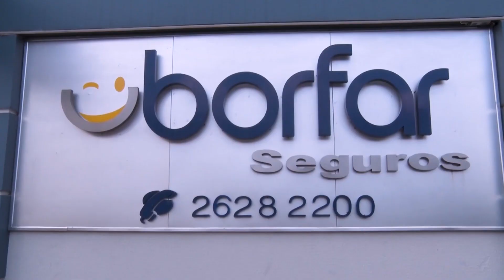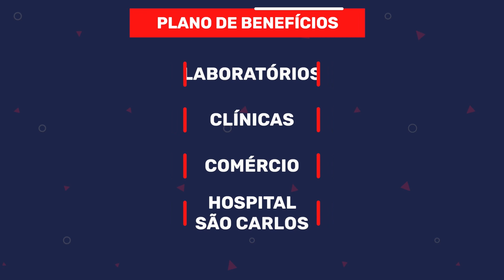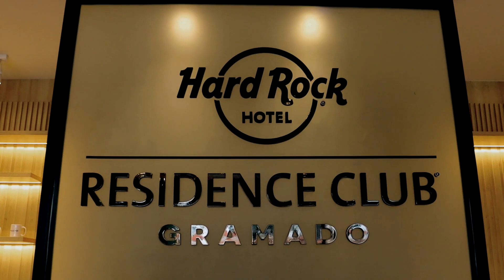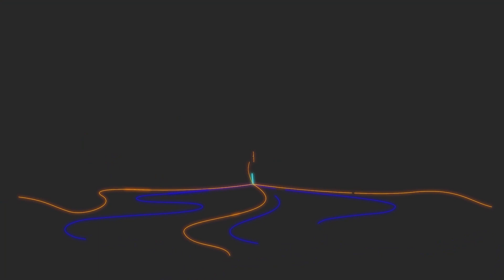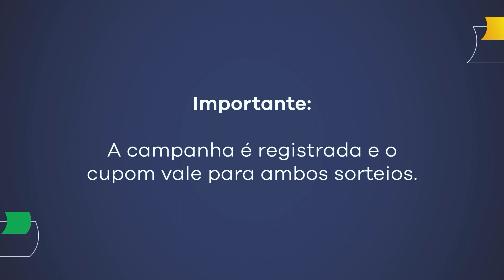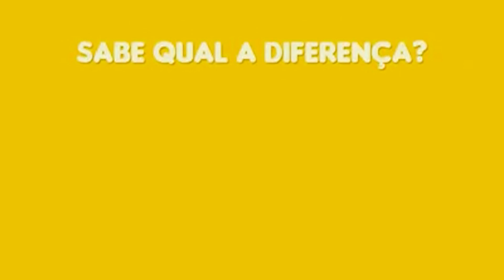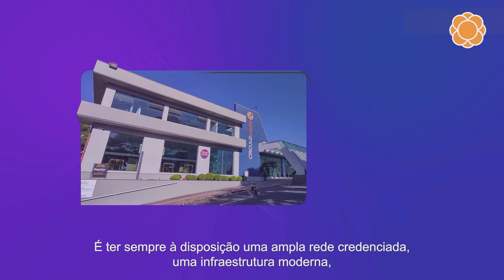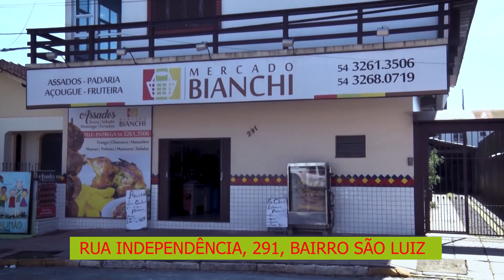Escola M. E. F. Nossa Senhora de Caravaggio lançou livro para comemorar os seus 75 anos.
DIRETORA ESCOLA MUNICIPAL NOSSA SENHORA CARAVAGGIO: PROF. ELISANGELA FERRI TROES.
AUTORA DO LIVRO E PROFESSORA ESCOLA NOSSA SENHORA CARAVAGGIO: MARIA EVELIZE SANGALI RODRIGUES.
12/12/2023.